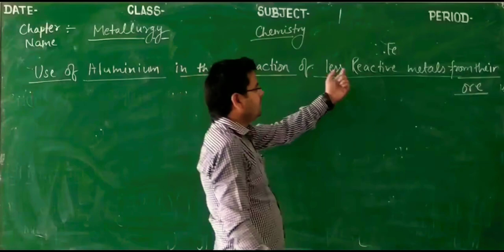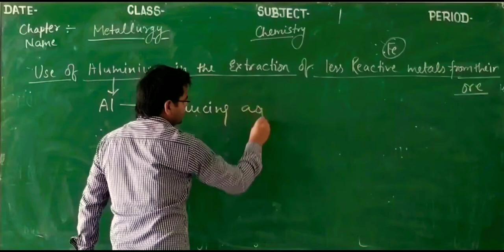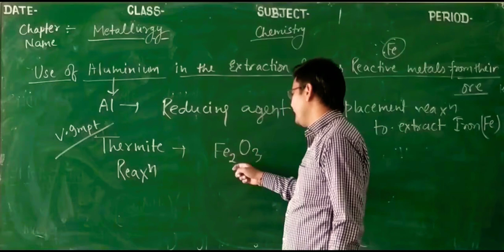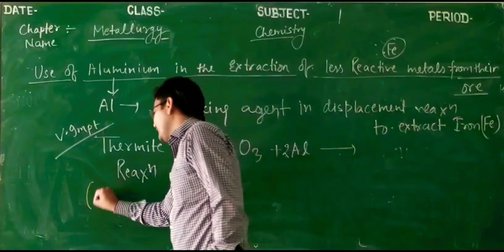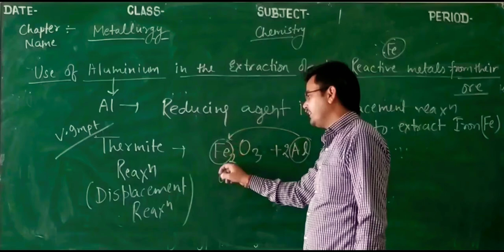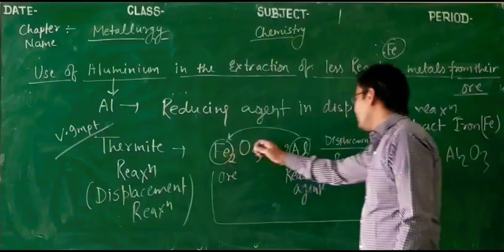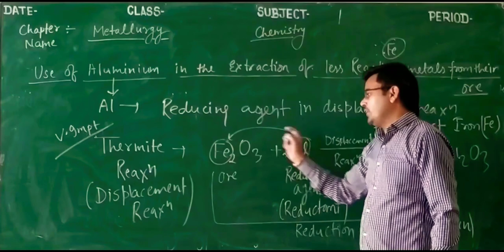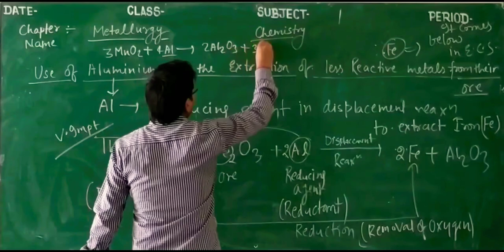Thermite reaction (Use of Al)